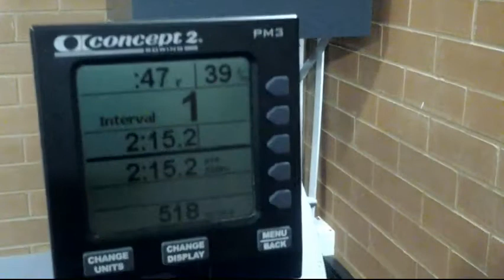CF CL Wod 6 row michelle.avi